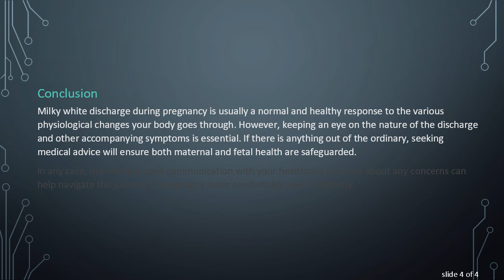Understanding Milky White Discharge During Pregnancy: Causes and Insights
Explore the common causes of milky white discharge during pregnancy, the physiological changes responsible, and when to consult your healthcare provider.

Pregnancy brings about a myriad of changes in a woman's body. One such change that may cause concern is the occurrence of milky white discharge. Understanding its causes and when it is something to be concerned about can provide some peace of mind during this transformative period.

What is Milky White Discharge?

Milky white discharge, medically known as leukorrhea, is a common occurrence during pregnancy. It is generally thin, milky, and mild-smelling, or sometimes odorless. This type of discharge plays a vital role in keeping the vagina clean and free from infection.

Causes of Milky White Discharge During Pregnancy

Hormonal Changes: One of the primary causes of increased vaginal discharge during pregnancy is hormonal fluctuations. Elevated levels of estrogen, a hormone that increases blood flow to the pelvic region, result in increased discharge.

Cervical Secretions: As pregnancy progresses, the cervix and vaginal walls soften and increase in secretory activity. This enhances the production of discharge, which acts as a protective mechanism to guard against infections.

Increased Blood Flow: The surge in blood flow to the pelvic area enhances vaginal secretions. This is part of the body's natural preparation for childbirth.

Formation of Mucus Plug: In the early stages of pregnancy, a mucus plug forms at the cervical opening to prevent bacteria from entering the uterus. As the body continues to produce cervical mucus, this is sometimes expelled as a thick, white discharge.

When To Seek Medical Advice

While most occurrences of milky white discharge are typical and not a cause for concern, certain signs warrant a visit to your healthcare provider:

Odor or Color Changes: If the discharge has a strong or foul smell, or if it turns yellow, green, or grey, it may indicate an infection.

Itching or Irritation: Accompanying symptoms like itching, redness, or irritation could signal a yeast infection or bacterial vaginosis.

Heavy Bleeding: Any significant bleeding or if the discharge is pink or brown tinged, contacting a healthcare provider is crucial.

Conclusion

Milky white discharge during pregnancy is usually a normal and healthy response to the various physiological changes your body goes through. However, keeping an eye on the nature of the discharge and other accompanying symptoms is essential. If there is anything out of the ordinary, seeking medical advice will ensure both maternal and fetal health are safeguarded.

In any case, maintaining open communication with your healthcare provider about any concerns can help navigate the journey of pregnancy more comfortably and confidently.